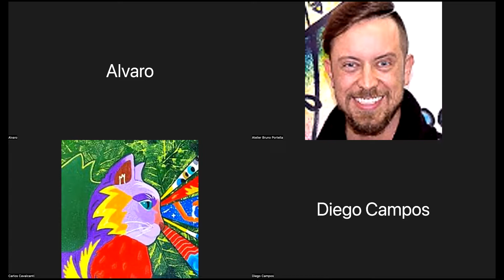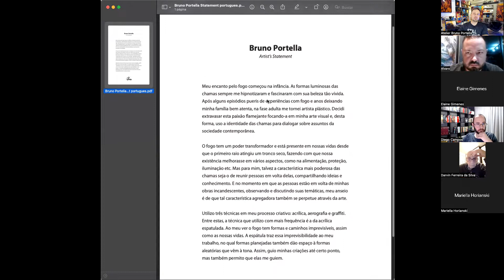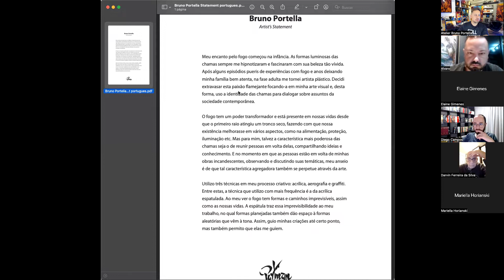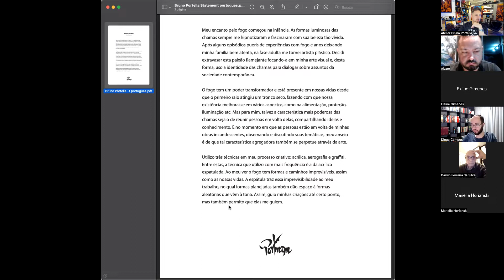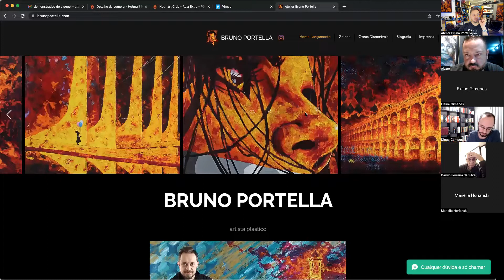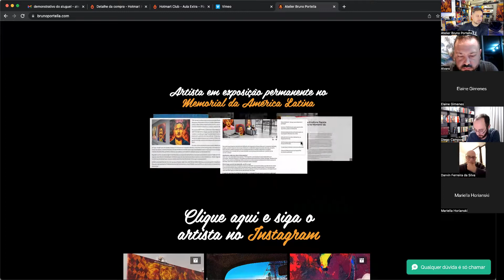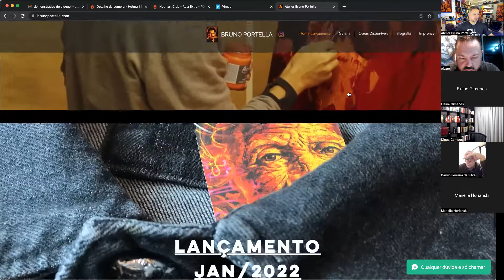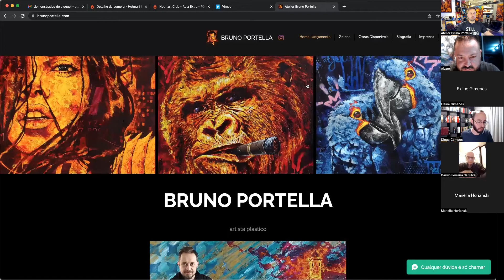7 dias para profissionalizar a sua arte e carreira artística. (link na descrição)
O passo a passo para profissionalizar a sua arte e carreira artística. Garanta sua vaga no "Ignição Artística" nos dias 22 e 23 de Outubro. Link abaixo com preço promocional.